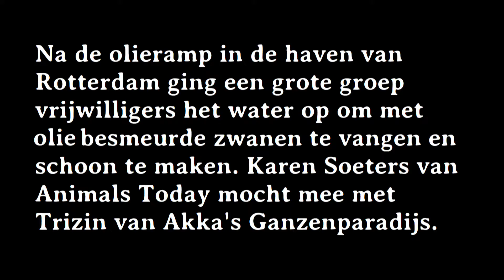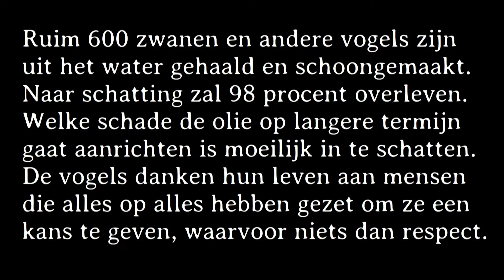Karen helpt de zwanen - Animals Today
Na de olieramp in de haven van Rotterdam ging een grote groep vrijwilligers het water op om met olie besmeurde watervogels te vangen en schoon te maken. Hoofdredacteur Karen Soeters van Animals Today ging een middag mee met Trizin van Akka's Ganzenparadijs.